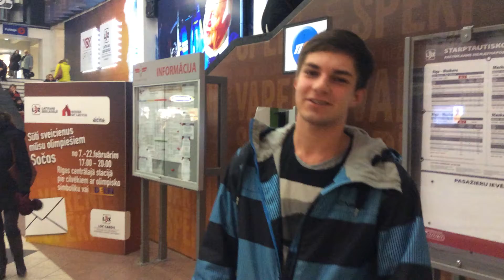"Edgars Mālinš sveic Hokejistus"